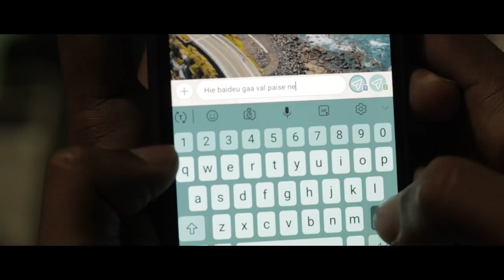SOLO TAXI (a dream ride) a short film by Achyut saikia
6th semester practical project of B.voc Acting jagiroad college, (2019)
Concept and Direction: Achyut saikia
Cast: Achyut saikia, Hinadri Das and Rinku Borah
Dop: Navnit Nilav
Editing: Tultul Gope
Light: Achrurjya Bora, Jyotishman Kaushik, Sanjib Das